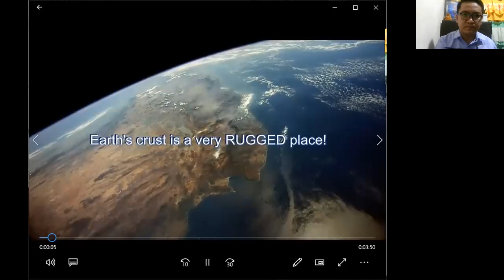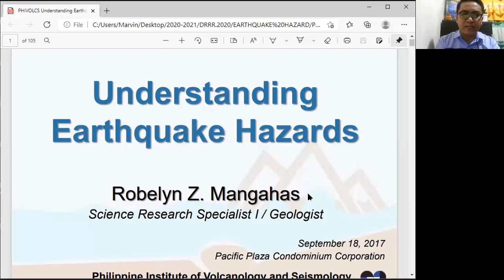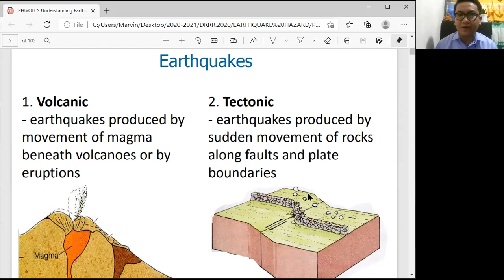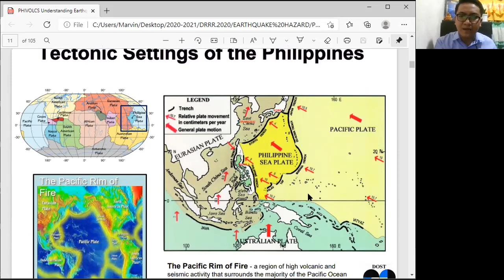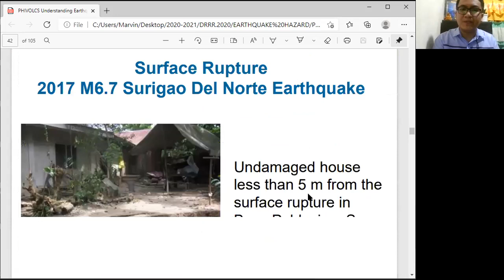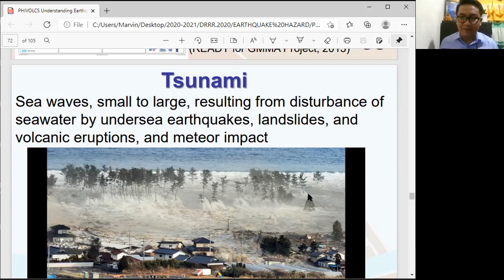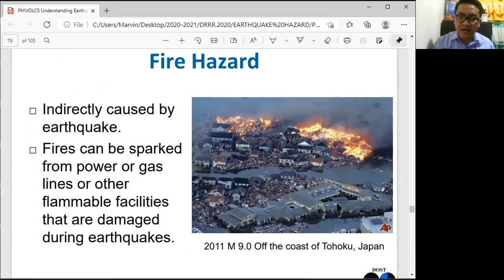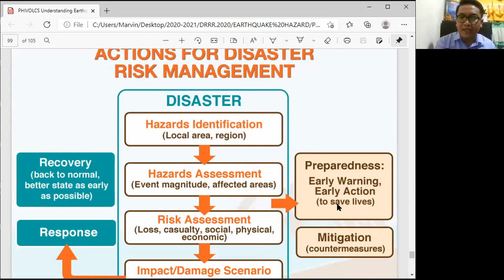EARTHQUAKE HAZARD AND TSUNAMI